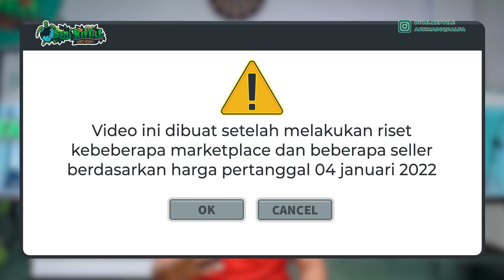UPDATE HARGA REPTILE AWAL TAHUN 2022 | BANYAK YG TURUN HARGA !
Hallo Umat Bumi😍👽

syarat dan ketentuan mendapatkan give away aldabra ya itu
subrek chanal di bawah ini
follow ig di bawah ini
irfan hakim

Gabung ke discord kita :
LESTARI BUMI KU
LESTARI REPTILE KU